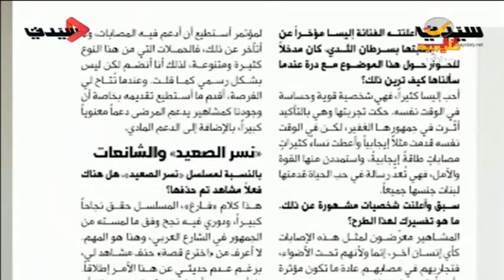فن ومشاهير .. إليسا، سفيرة لوزارة الصحة للتوعية من مرض سرطان الثدي .. وشيرين أمام القضاء المصري